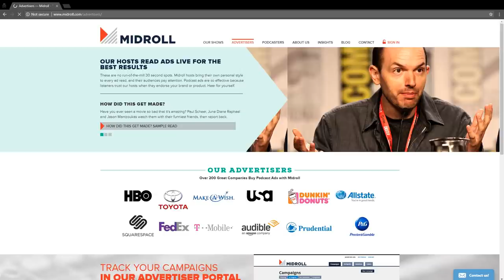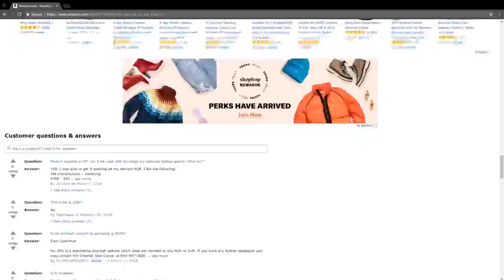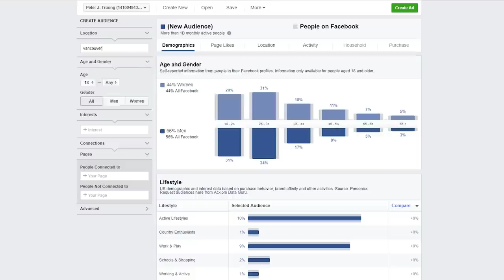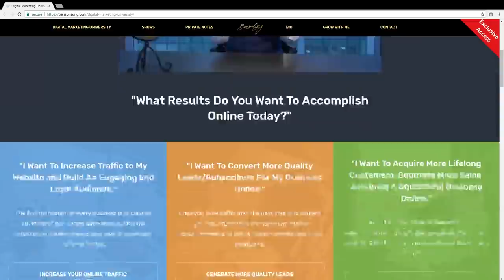#1 Unexpected Mistake in Business You're Making RIGHT NOW (And How To Fix It)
I can guarantee you that you are currently overspending on one of the biggest expenses in your business.

1:10 What I want you to do first is I want you to comment below and let me know, how important do you think new revenue and new customers are for your business? You can type yes. You can type your comments, any questions that you have throughout the video.

3:15 The most important thing for you to do is to get clear on who your ideal audience is and then focus on communicating with them, adding more value, and being able to build that 100 to 1,000 true raving fans of customers and clients. The biggest expense that we both have in our businesses is being able to acquire a new customer or client.

5:40 I want you to write this down right now, and when you understand this, and you're able to see it and articulate to your customers, potential customers, then you'll be able to increase your new revenue. And this principle is, the higher the price of your product or service as compared to the value that they see and perceive to the problems and also the solutions that they want in their life, the higher that is, the more friction and exponentially harder it is to be able to take their hard-earned money and buy that product or service.

7:50 Here's the first strategy that you can use to be able to build new revenue and new customers in your business.  I want you to look at the influencers. I want you to look at social platforms, Facebook, YouTube, Twitter, Instagram, Snapchat, and at the same time, I want you to research websites, I want you to research blogs, I want you to research anybody and everyone that already have the target audience, that is already communicating with your target audience, and they're already being able to communicate and demonstrate value.

11:40 The second step we want to do is we want to figure out, what is the best way to connect with these influencers, with the people that already have this trust?

19:30 We want to use digital advertising to be able to remarket to them across all different platforms that your target audience already focuses on. So, remarketing is a sample, for example, in a nutshell, someone goes on your website. Then they're going to be able to see the messaging of whatever introductory offer that you had again or another piece of content.

24:45 With that entire process I just shared with you, I had businesses tell me that they started with 50 to $100 a day on these exact campaigns and followed the exact process, and they made tons of money. They were profitable right away on day one.

25:35 I wanted to keep this video very simple and very straightforward for you so you can understand how to convert new strangers that know nothing about your business into customers and have a process that you can consistently use over and over again that's proven to work in multiple different products, industries, and target audiences. But I don't want you to get overwhelmed by this whole thing. There's going to be an expanded post on digitalmarketinguniversity.com that's going to lay it out for you step by step.

27:05 Comment below and let me know, what is your most favorite way, what is the one way that you're using right now to be able to generate new revenue and new customers in your business, and I'll give you feedback. I'll let you know, or if you have any questions as well, you can comment below right now, and I'll respond personally to the questions that you type in there. I don't have any products to sell you. I have nothing to sell you. This is just to build a brand and also to add value to you. The third thing is I want you to subscribe to the YouTube channel. Make sure that you are part of a fast-growing YouTube community for entrepreneurs to grow their business online. So subscribe right there. You can see my face. Hit that right there and subscribe, and I'll see you in the next video. Thanks for watching.